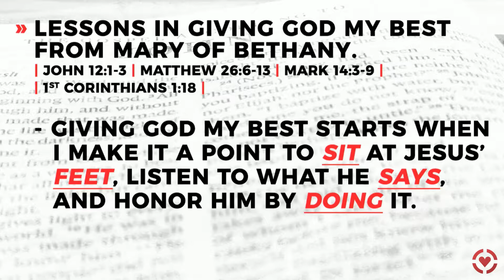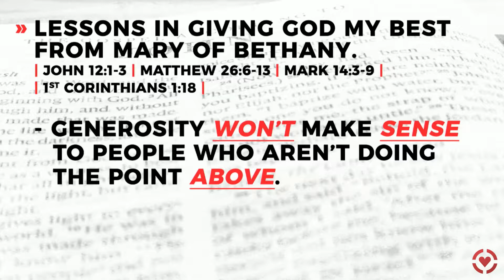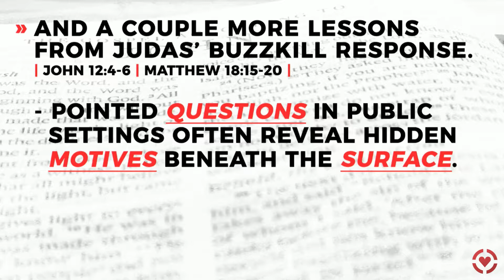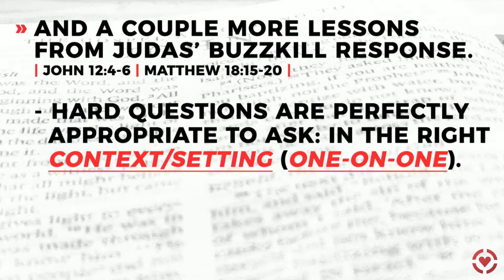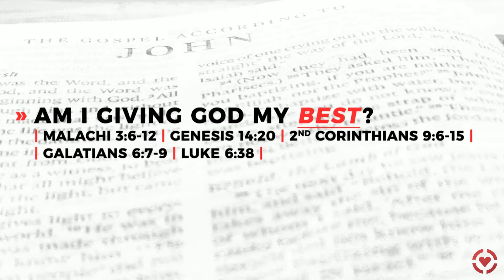Giving the BEST to God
On this episode of City Church's podcast, Pastor Kyle teaches on how to give your best to god through examples from Mary of Bethany and Judas.